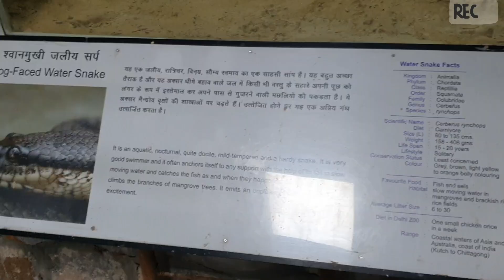National Zoological Park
your support..
Secondly 🗣 I am here to support you. Let us work together to create healthy improvements. Thanks.